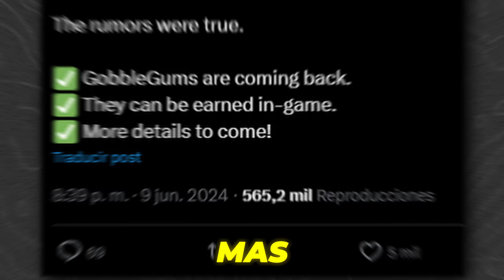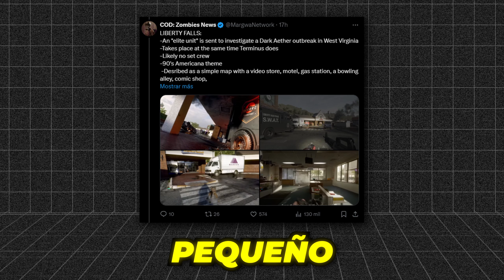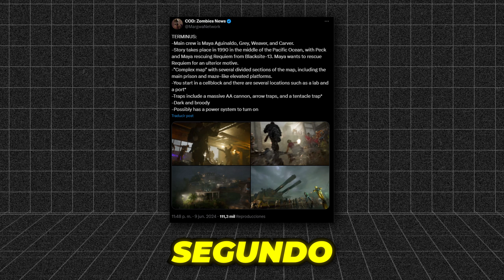ASÍ ES EL MODO ZOMBIES DE BLACK OPS 6! *MAPAS POR RONDAS, CHICLES Y MÁS*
En el video de hoy os traigo las PRIMERAS IMAGENES junto a unos pequeños clips IN-GAME del proximo MODO ZOMBIES de CALL OF DUTY BLACK OPS 6!

🔴 En DIRECTO todos los dias aquí! 🔴
✉️ Contacto!

*GAMEPLAY* ASÍ ES EL MODO ZOMBIES DE BLACK OPS 6